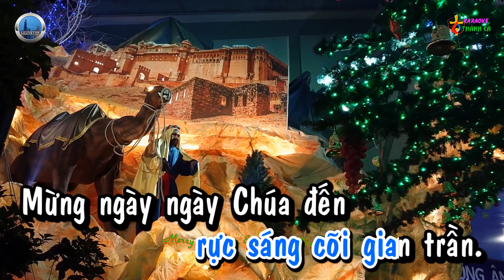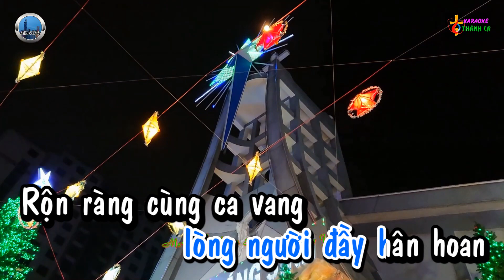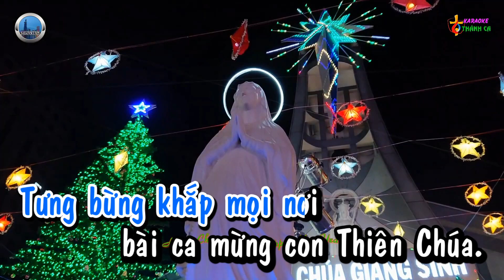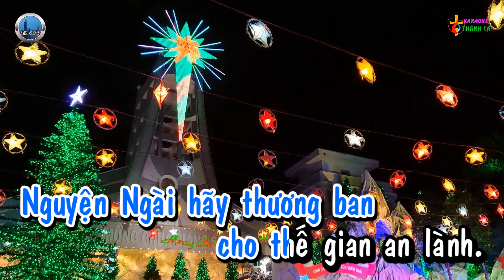Bài Tango Giáng Sinh (Tango) - Karaoke HD (Tone Nam - Abm) / Thánh Ca Noel, Giáng Sinh